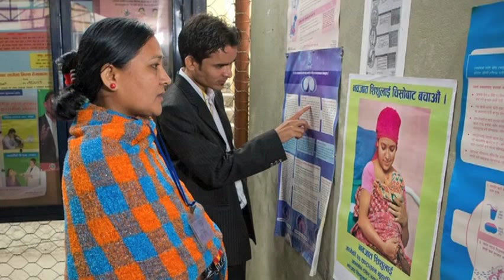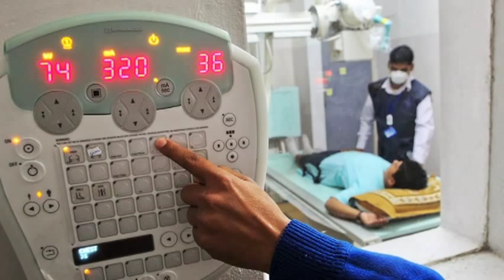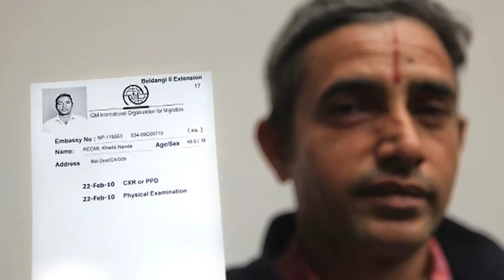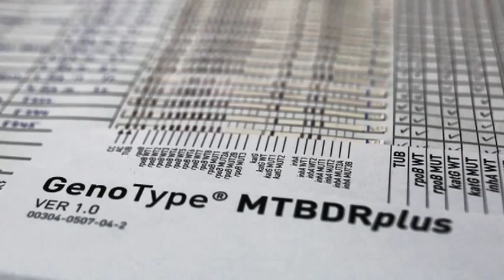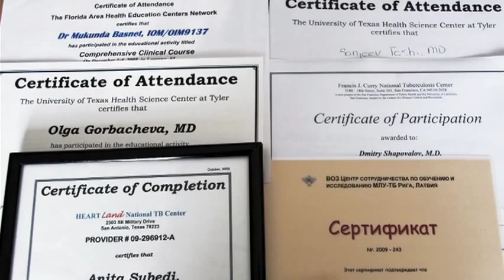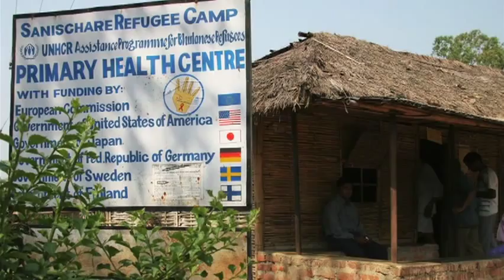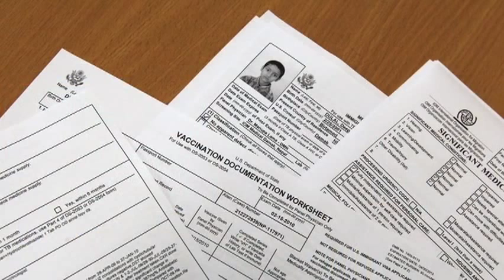Nepal: IOM's Resettlement Health Assessment Activities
IOM resettlement health assessment activities in Damak and Kathmandu.